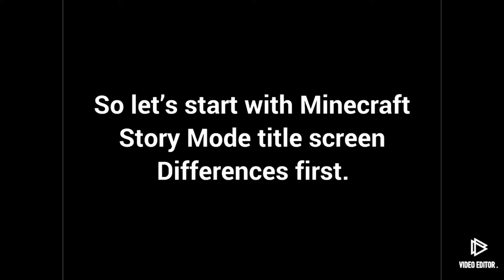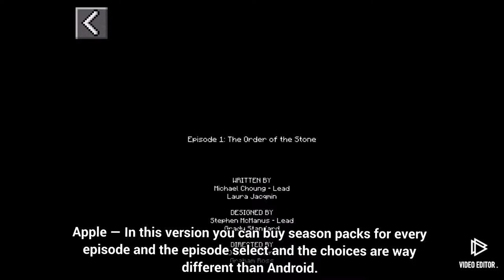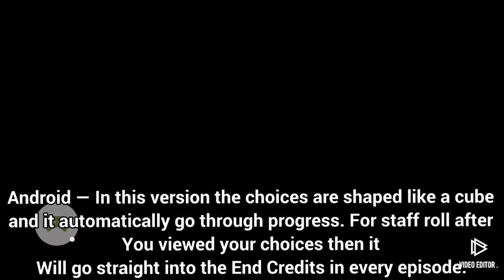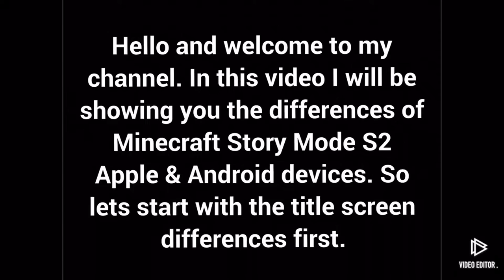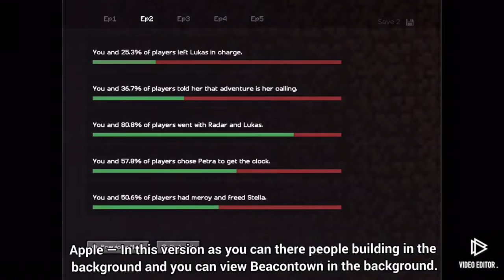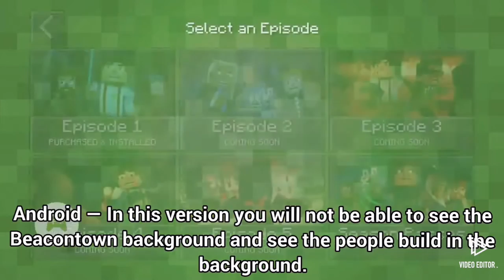Minecraft Story Mode Seasons 1 & 2 / Apple VS Android ( Mobile )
In this video I have combined my two Minecraft Story Mode Comparisons together so you guys can see the difference in both seasons.